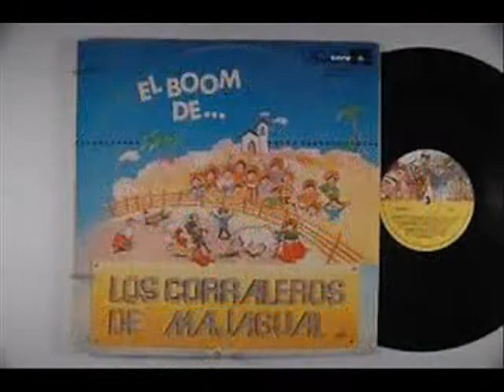SIN ALMA Y SIN CORAZON - ARMANDO HERNANDEZ CON LOS CORRALEROS